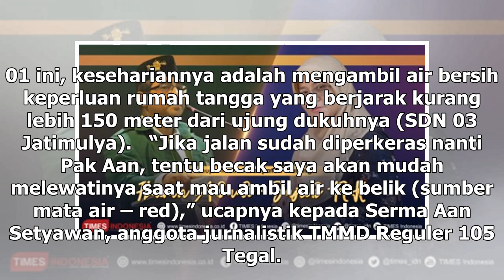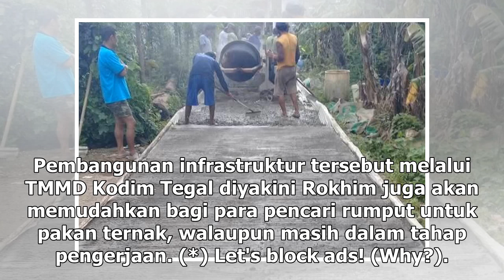Suara Media | Harapan Warga Setelag Jalan Makadam TMMD Kodim Tegal Selesai | TIMES Indonesia